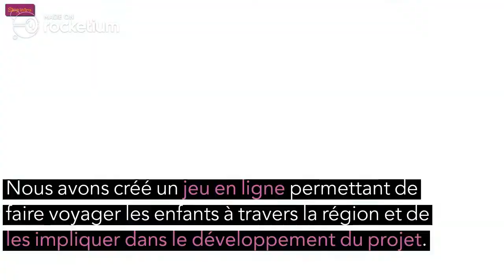Passe-Partout jeu éducatif en ligne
Le jeu éducatif en ligne "Passe-Partout - Weltenbummler" a comme objectif de sensibiliser les élèves à la diversité culturelle et d'augmenter leur identification avec la région transfrontalière.

La vidé a été réalisée dans le cadre du concours "INTERREG 30 years project slam".